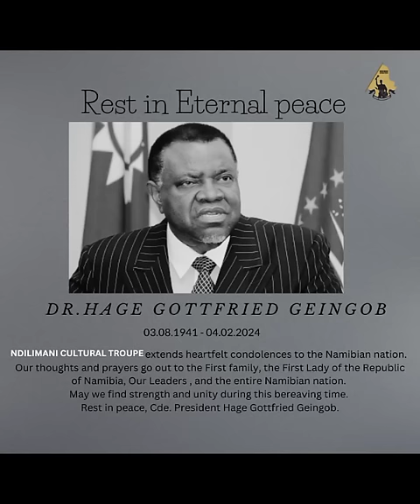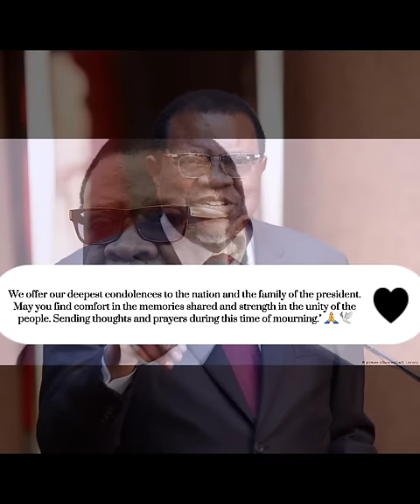Ndilimani C.T Tribute to Cde Dr Hage Geingob|Namibia |Africa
Ndilimani Cultural Troupe extends heartfelt condolences to the Namibian nation.
Our thoughts and prayers go out to the First family, the First Lady of the Republic of Namibia, Out Leaders , and the entire Namibian nation.
May we find strength and unity during this bereaving time.
Rest in peace, Cde. President Hage Gottfried Geingob.